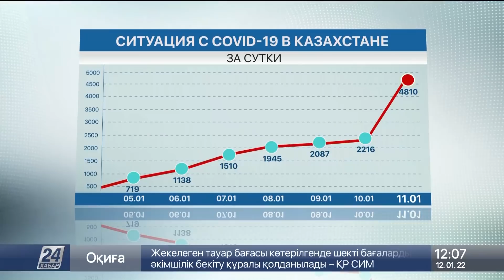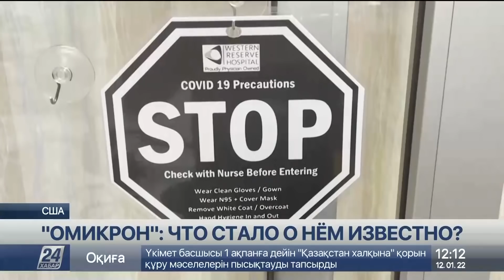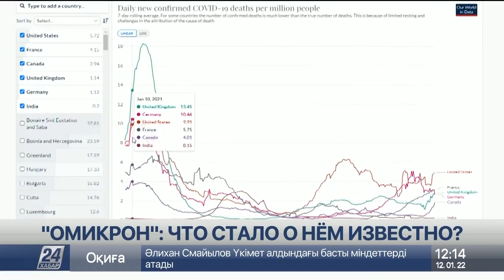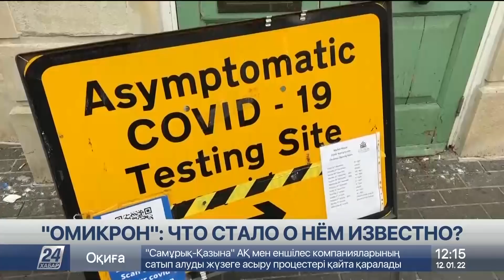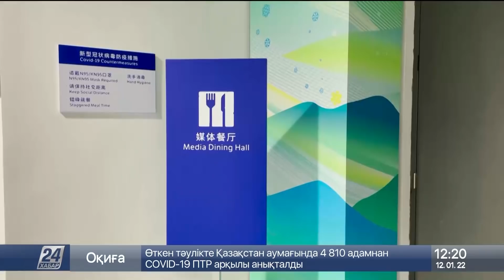Выпуск новостей 12:00 от 12.01.2021